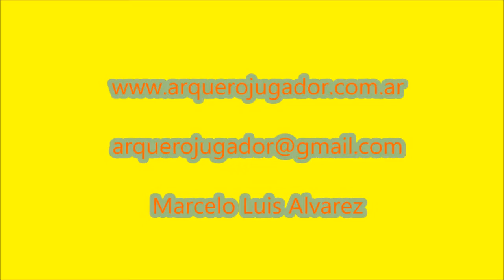Ejercicios para la mejora del juego con los pies.